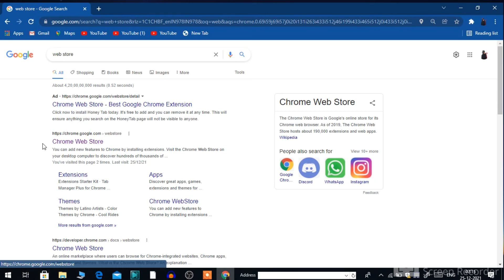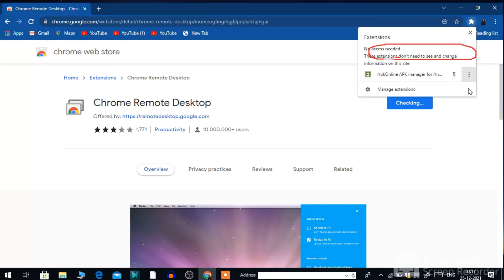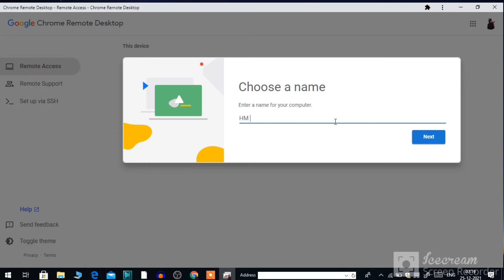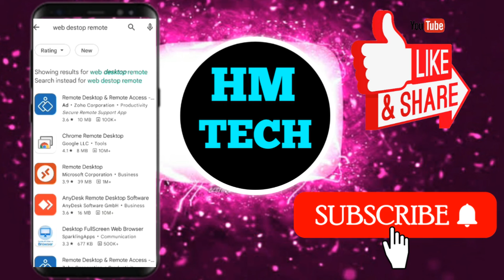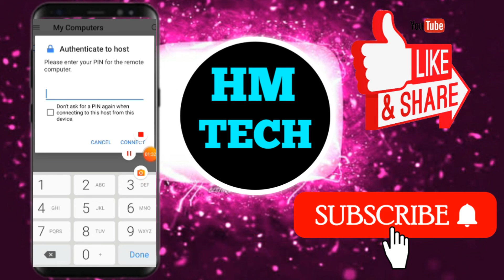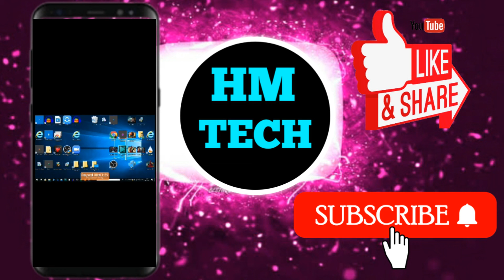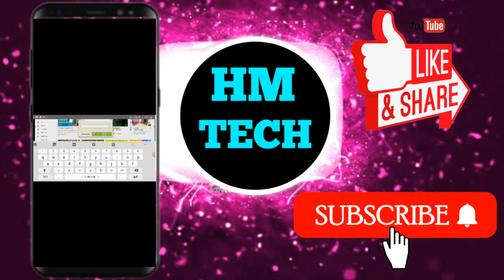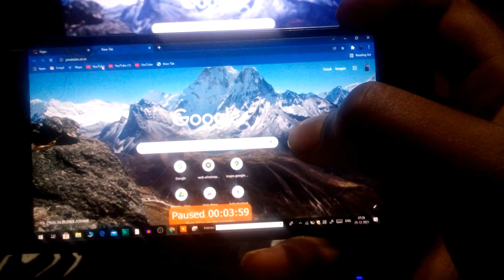How to share laptop screen to phone in tamil